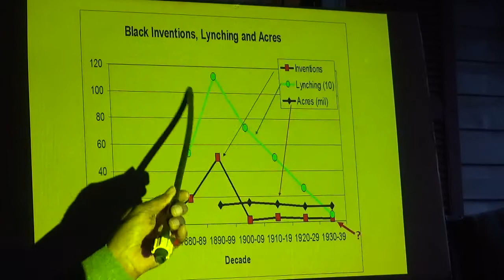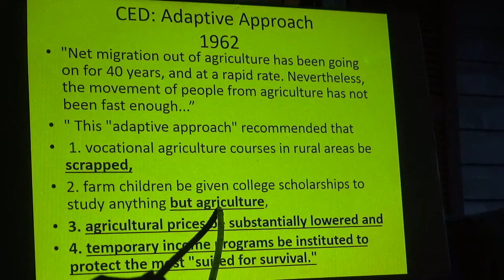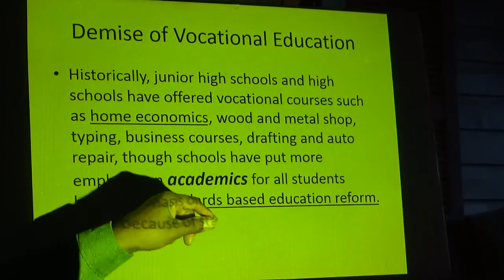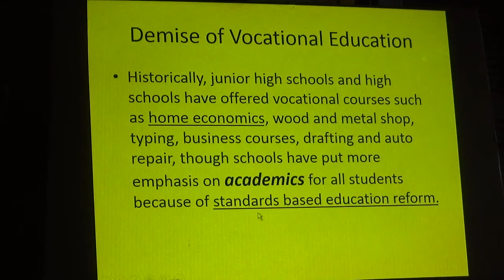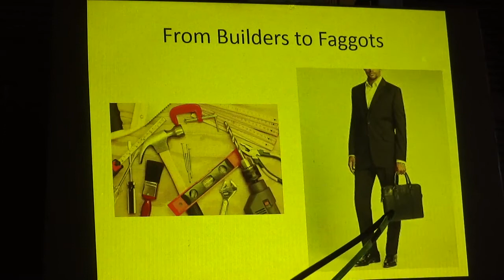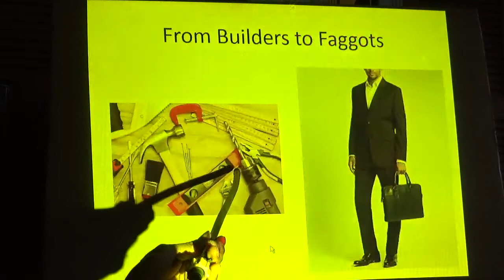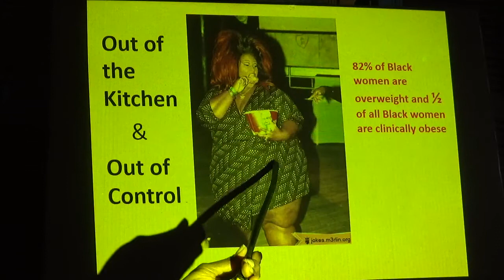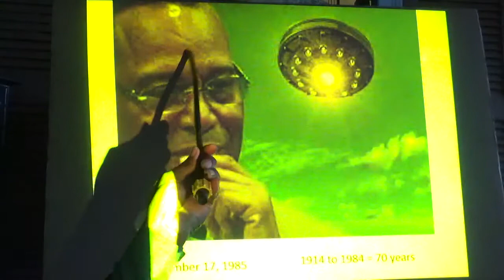Deportation of the Black Community Part 2